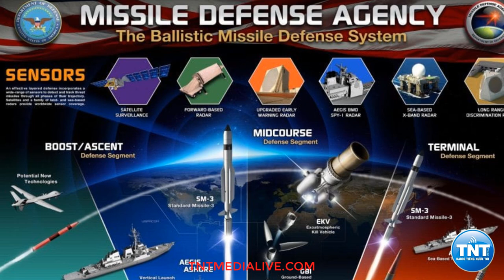TNT NEWS - THẢO NGUYÊN - 31-08-2023